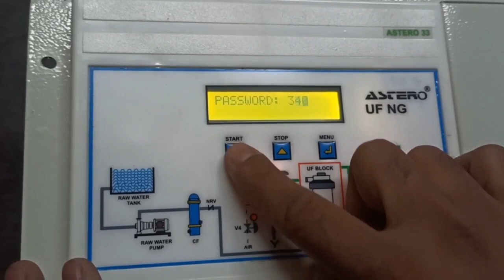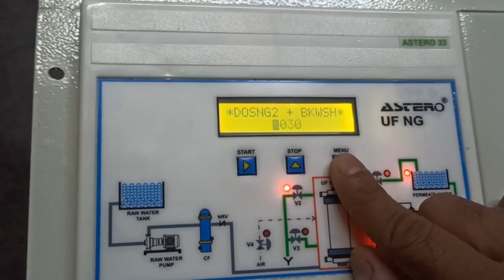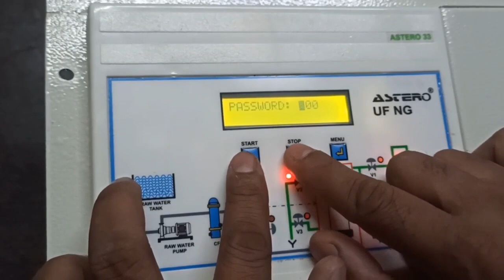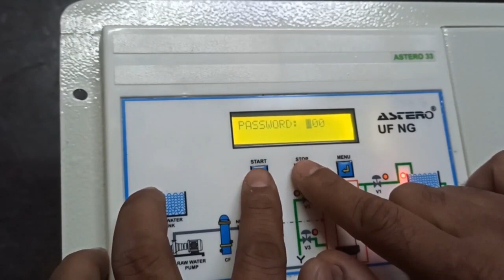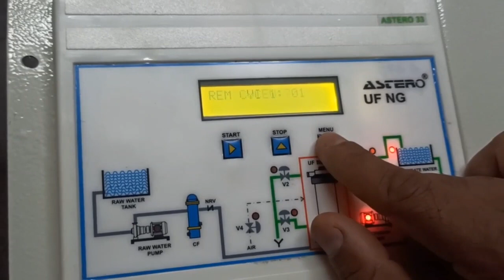Astero UF NG Panel Settings || Settings of aster uf ng panel || ultrafiltration panel configuration